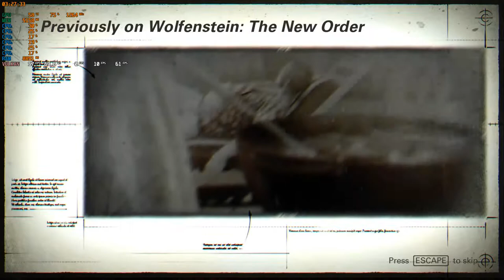wolfenstein II - r5 2600 RADEON rx 580 AFTERBURNER 1080p 60 fps